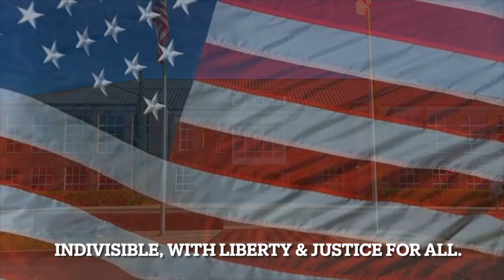Walton High Braves TV - Jan 30, 2024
Cheer Routine (Regionals); Chocolate Trivia; International Friendship Month; Favorite Thing About Key Club; Announcements